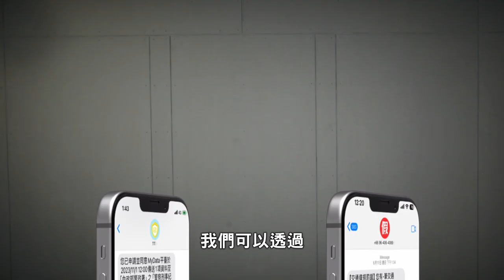111政府專屬短碼簡訊宣導短片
為了讓政府簡訊可以一眼就辨識，數位部推出 政府專屬短碼簡訊，只要認明是來自「111」的簡訊，就知道一定是來自政府機關的訊息。